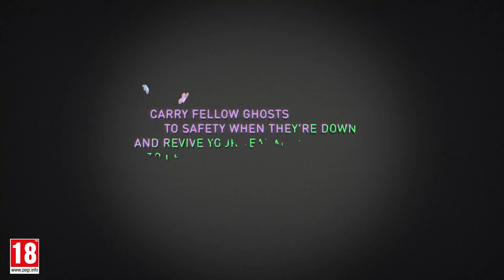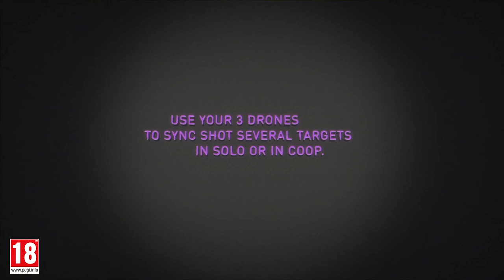GHOST RECON BREAKPOINT "Big Bad Wolves" Trailer (2019) PS4 / Xbox One / PC